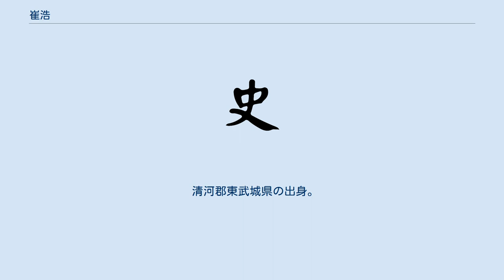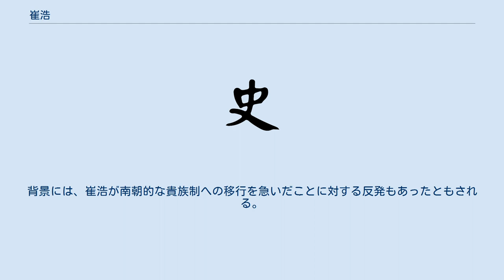崔浩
崔 浩（さい こう、381年 - 450年）は、中国北朝の北魏に仕えた漢人宰相。
字は白淵。
北魏の華北統一や統治機構の整備に貢献したが、太武帝や鮮卑貴族の反発を受けて誅殺された。
 清河郡東武城県の出身。
漢から隋唐にわたって名門貴族とされた清河崔氏に属する。
道武帝・明元帝に仕えた崔宏の長子である。
経史に通暁しており、天文陰陽にも明るかった。
 409年の明元帝即位当時に、博士祭酒に任ぜられ、明元帝に対して経学等を教授した。
また、陰陽の学をよくし、天人相関説によって未来を予言したため、帝の信任を得るようになった。
しかし、423年に明元帝が崩御すると、反対勢力の反発により失脚した。
 この当時、新天師道を開教した寇謙之が魏の都である平城で活動を始めており、崔浩の母系である盧氏が天師道の信者であったため、崔浩は寇謙之に帰心した。
両者が協力することで、ようやく太武帝への接近を果たした。
 崔浩は、太武帝の華北統一を戦略面などで助け、東郡公・太常卿、撫軍大将軍を授けられ、遂には司徒となった。
一方で、その政治信条は、五爵を中心に儒家的な統治を実現することを理想としていた。
 また、協力者の寇謙之を帝の国師とし、440年には太武帝を道君皇帝とならしめた。
446年の仏教弾圧（三武一宗の法難の最初）も、崔浩・寇謙之の意を反映したものであった。
 しかし、崔浩が国史編纂にあたり、漢化が進む以前の時期の鮮卑族拓跋部（北魏帝室の出身部族）の風俗、信条をありのまま記述し、その内容を石碑に刻して公開したことは、既に漢化が進んでいた太武帝や鮮卑系貴族には鮮卑族への侮辱とみなされ、彼らの憤激を招いた。
このため崔浩をはじめとした一族、さらに彼につながる漢族系の有力貴族は誅殺され（国史の獄）、鮮卑を侮辱したと目された書物はことごとく破棄されたという。
背景には、崔浩が南朝的な貴族制への移行を急いだことに対する反発もあったともされる。